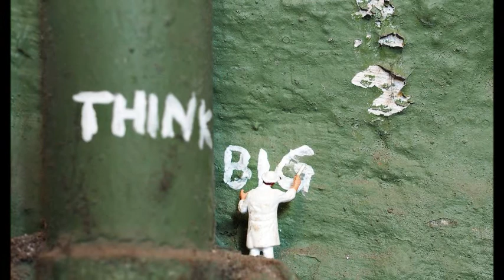Das bucklige Männlein text - Kinderlied text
Will ich in mein Gärtchen gehn
Will mein' Blumen gießen,
Steht ein bucklig' Männlein da,
Fängt gleich an zu niesen.

Will ich in mein Küchel gehn,
Will mein Süpplein kochen,
Hat mein Töplein brochen.

Will ich in mein Stüblein gehn,
Will mein Müslein essen,
Hat's schon halb gegessen.

Will ich auf den Boden gehn,
Will mein Hölzlein holen,
Hat's schon halb gestohlen.

Will ich in mein Keller gehn,
Will mein Weinlein zapfen;
Steht ein bucklicht Männlein da,
Tut mir'n Krug wegschnappen.

Setz ich mich ans Rädlein hin,
Will mein Fädlein drehen;
Läßt mir's Rad nicht gehen.

Geh ich in mein Kämmerlein,
Will mein Bettlein machen;
Fängt als an zu lachen.

Wenn ich an mein Bänklein knie,
Will ein bißchen beten,
Steht das bucklig' Männlein da,
Fängt gleich an zu reden:

Liebes Kindlein ach, ich bitt':
Bet fürs bucklig' Männlein mit!

das bucklige männlein lied text